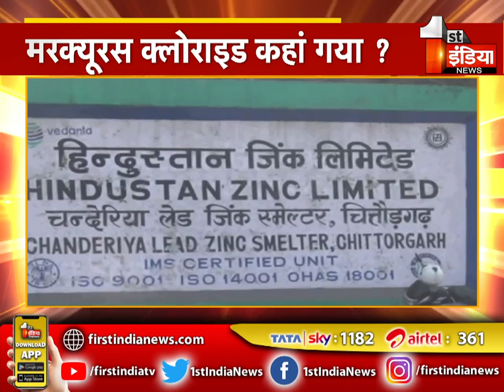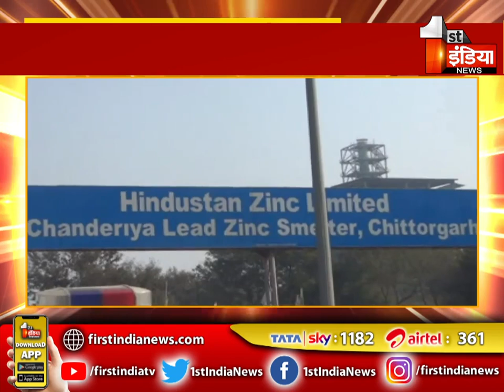Hindustan Zinc Limited की केलोमल यानि मर्करी को लेकर नया विवाद, देखिए खास रिपोर्ट | Chittorgarh News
About this Video:
Hindustan Zinc Limited's new controversy regarding Calomal i.e. Mercury, see special report. Chittorgarh News
About Channel: